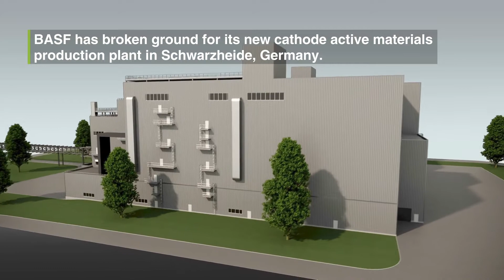Groundbreaking for cathode active materials production plant in Schwarzheide, Germany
We are excited to announce that that we have broken ground for our new cathode active materials (CAM) production plant in Schwarzheide, Germany in August and the construction is well progressing. We celebrate this milestone together with customers, politicians and partners through a virtual event today at 12.30 pm German time. The new plant is part of our multi-step investment plan in the European battery materials market that was originally announced in October 2018.